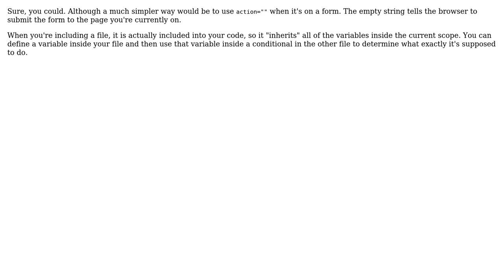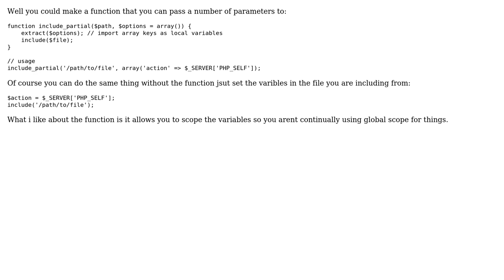PHP_SELF vs url of same page (2 Solutions!!)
PHP_SELF vs url of same page

With thanks & praise to God, and with thanks to the many people who have made this project possible! | Content (except music & images) licensed under CC BY-SA | Music | Images & others | With thanks to user prodigitalson user anna user animuson and the Stack Exchange Network Trademarks are property of their respective owners. You are responsible for your own actions.